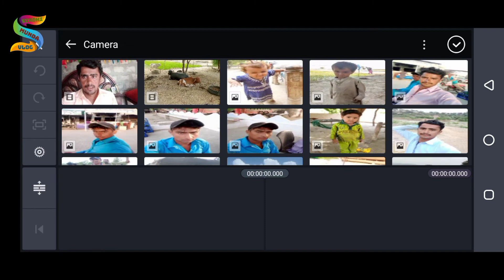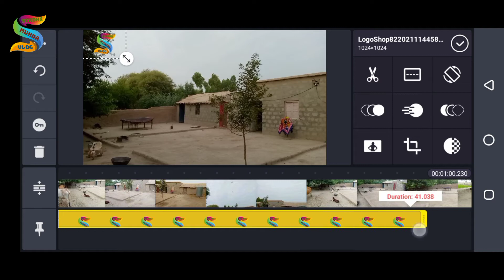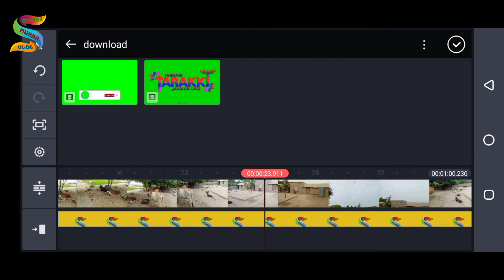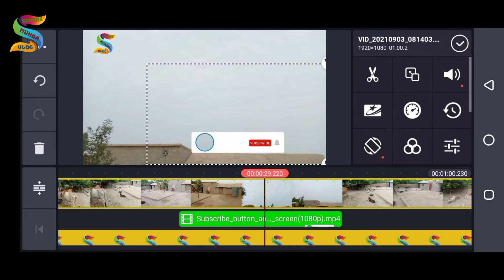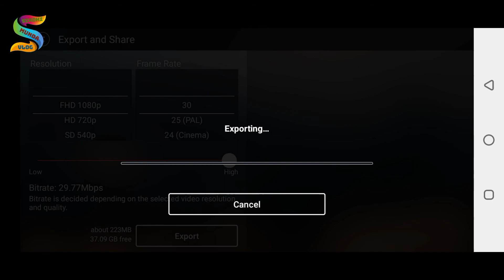you tube ke liye video banana sikhen) How to create video for you tube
How to create video for you tube#youtube ke liye video banana sikhen#Sindhi MuNda vlog